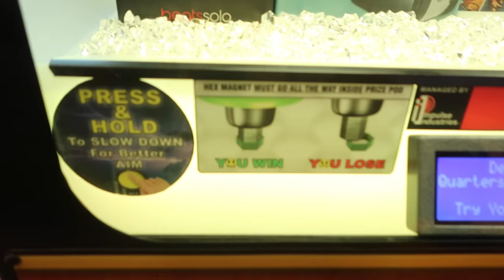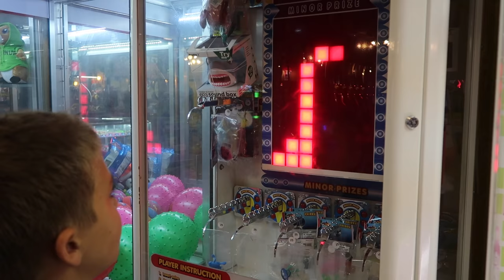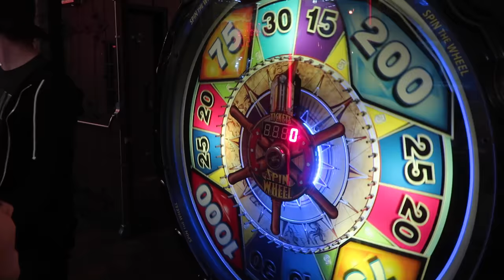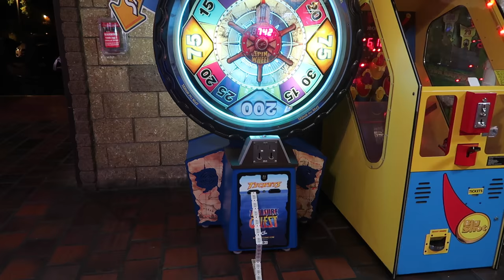BREAKING THE RULES!